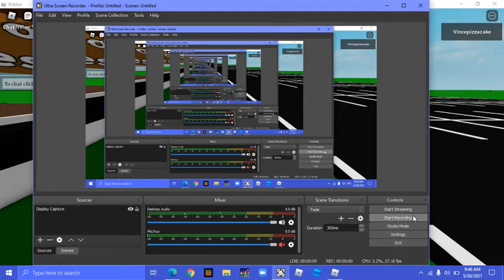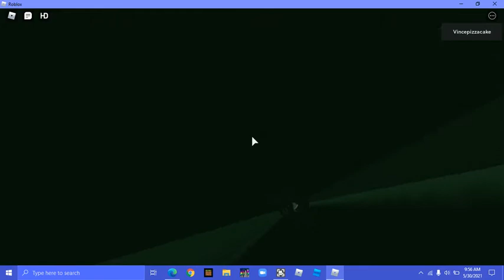elevators and water slides at brandons inn resorts in roblox